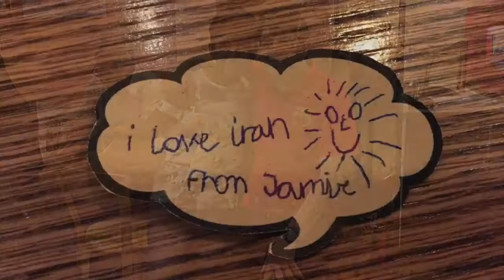Part 127 - Looking back at Iran - World cycle tour - 2018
Looking back at Iran.

We have made a video summary of our experience in Iran including the things we have learned and heard whilst we have been there.
We traveled in a minibus with a guide so we experienced Iran as regular tourists.
Whether or not you agree with the ways of its religious theocratic government, the people of Iran are what makes it a wonderful place to visit. They are some of the most polite and friendly people we have met so far.
There may be a lot of negative news in the western media mainly due to the bad relationship between USA and Iran that has occurred since the revolution here in the 70’s. But that does not mean that the people of Iran do not like the west. We encountered quite the opposite. They love to meet people from the west and are really pleased when we visit their country.